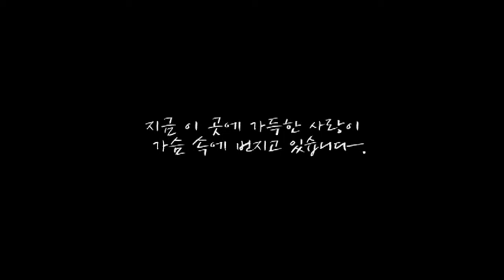임성준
임성준 성장 동영상